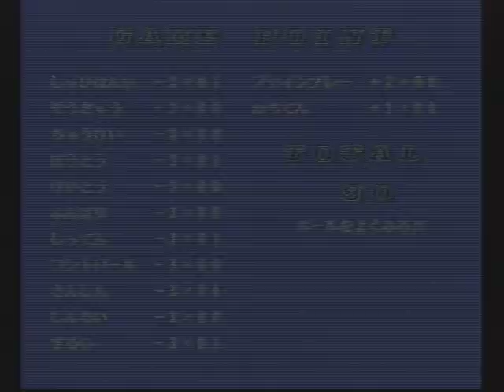【ブライアント先制弾！】近鉄 VS ヤクルト【スーパープロフェッショナルベースボール】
1991年5月17日発売
スーパープロフェッショナルベースボール